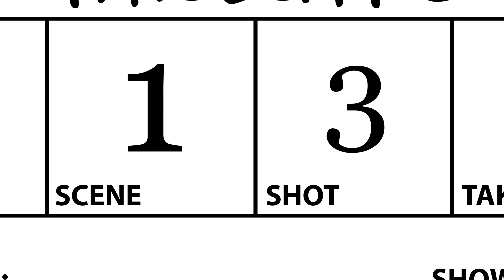Doctor Who - The Return of Doctor Mysterio - Reaction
Ben Stacey watches Doctor Who, The Return of Doctor Mysterio.